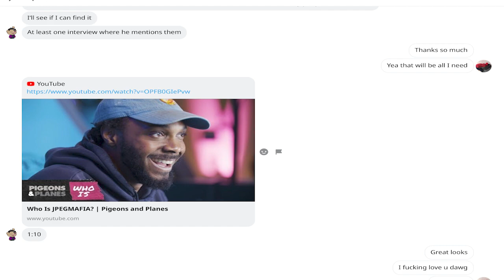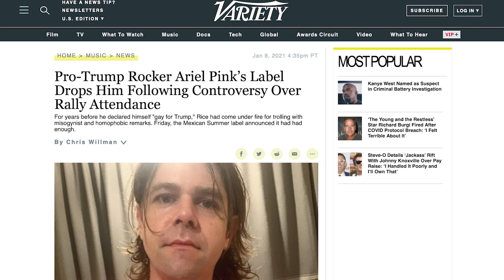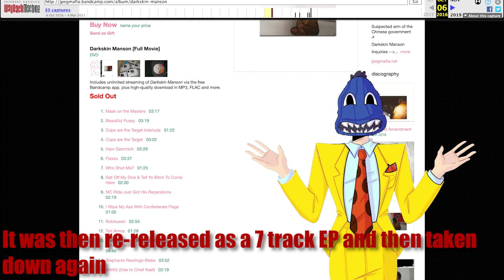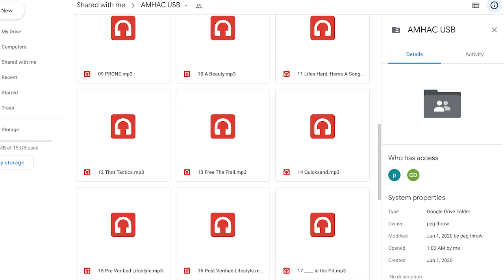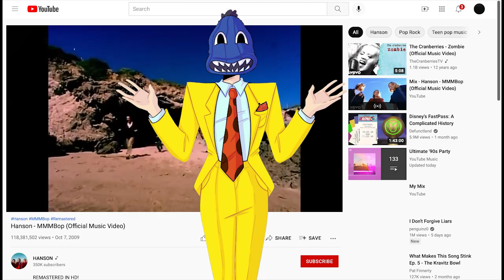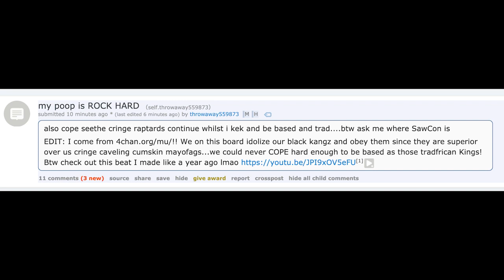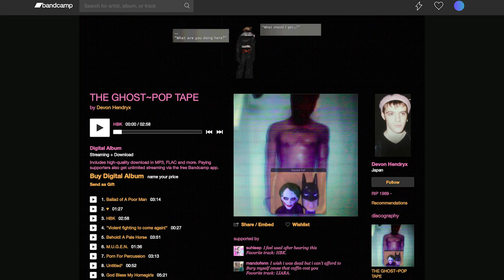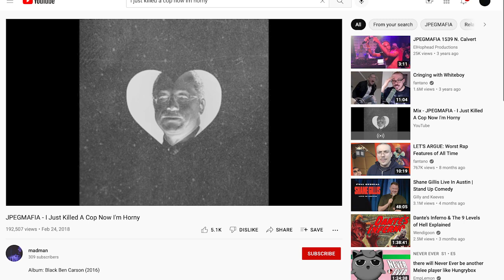JPEGMAFIA Iceberg Explained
AMHAC directors cut-
Jules Watts bandcamp has the song Coffe with Charles Hamilton song(3rd song off "The Best Of Jules Watts)